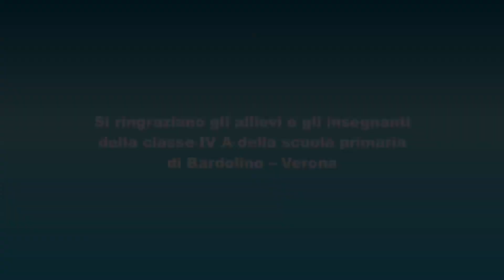Raccontiamo la salute con 4A - Una giornata da sprecone - Bardolino (VR)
🌱 Questa è la storia del coniglietto Cilindro e dei suoi comportamenti poco rispettosi dell’ambiente. La mattina, nonostante il sole splenda, accende la luce, poi si fa un bagno riempiendo la vasca fino all’orlo e anche di più. Cilindro è sprecone anche quando usa la carta igienica e tira l’acqua a ripetizione, o quando si riempie all’inverosimile il piatto, pur sapendo che non riuscirà a mangiare tutto. “Mangia più verdura, meno cibo spazzatura, basta un bocconcino per riempire il tuo pancino”, gli dicono gli amici Mini Cuccioli. Anche con il riscaldamento Cilindro esagera: termosifoni accesi e finestre spalancate! Si fa anche accompagnare a scuola in auto, nonostante ci abiti proprio di fronte: ma non sarebbe più salutare prendere la bicicletta, come gli suggerisce la papera Diva? In classe, poi, Cilindro spreca i fogli da disegno, e durante la ricreazione usa il prato come un cestino… Insomma, è un vero disastro. Durante la notte Cilindro ha un incubo e sogna una natura mutante e un futuro inquietante. Questo è quello che ci aspetta, ci dicono i bambini di Bardolino, se non impariamo a rispettare la natura.
Il cartoon è stato realizzato da un'idea della classe IV A della scuola primaria di Bardolino (VR).

✔️ I lavori si inseriscono nell'ambito di "RACCONTIAMO LA SALUTE", un’iniziativa della Regione del Veneto che coinvolge le diverse progettualità regionali, nei Settori Sanità, Turismo e Agricoltura, impegnate nella promozione di uno stile di vita sano e consapevole nei giovani cittadini in collaborazione con il progetto regionale “Fattorie Didattiche” e il programma europeo “Frutta e Verdura nelle Scuole”. Capofila del progetto l'Azienda ULSS3 Serenissima.L’iniziativa è rivolta a promuovere la salute, intesa come adozione di stili di vita corretti, a partire dal mondo della scuola.